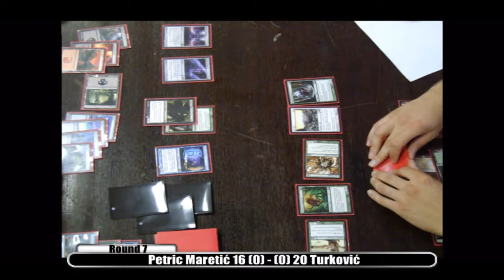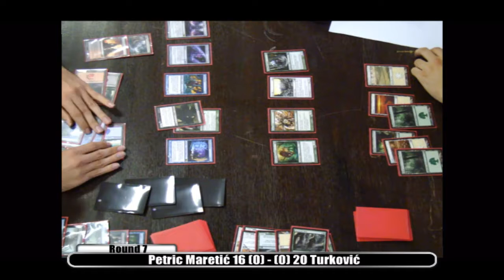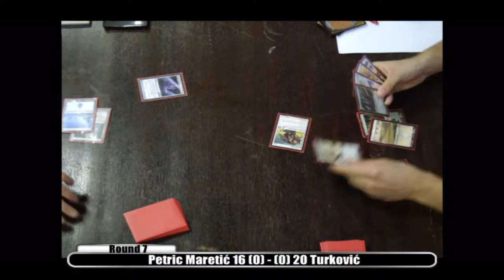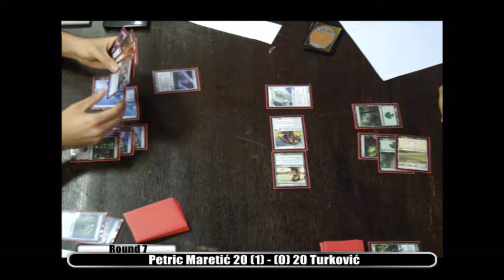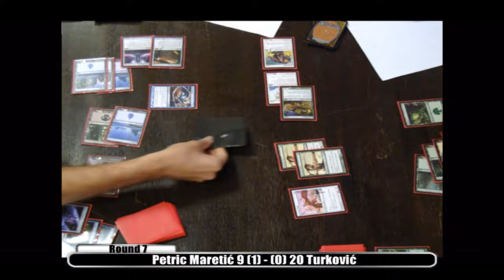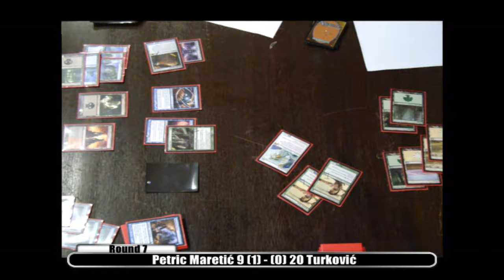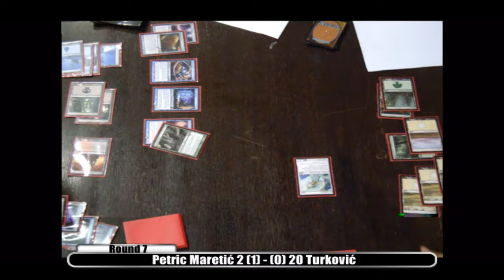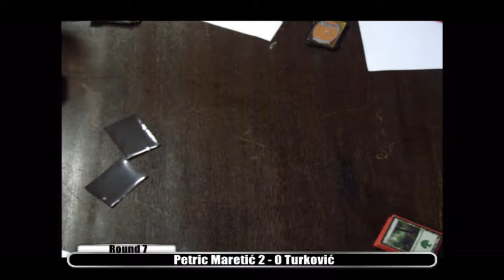MtG: Nationals 2011 - Petric Maretić VS. Turković - 2-0 @ Zagreb, Croatia - 27-28.8.2011.